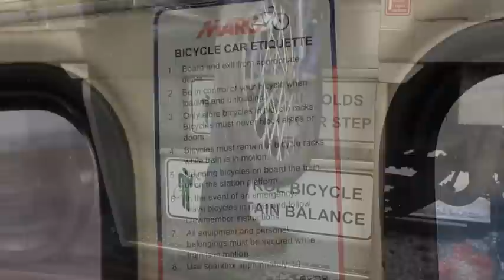MARC Bike Car Debuts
MARC Train added the Bike Car to its family of services on December 13th. Available on select runs of the MARC Train Weekend Service on the Penn Line, the Bike Car makes it possible for passengers to bring their full-size bicycles onto a MARC Train for the first time. Service may be expanded in the future, depending on demand.